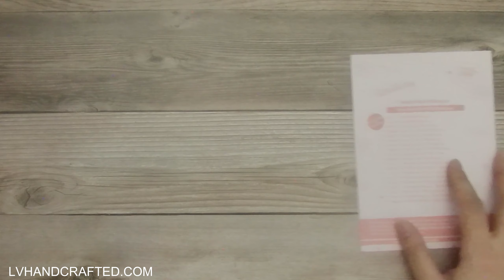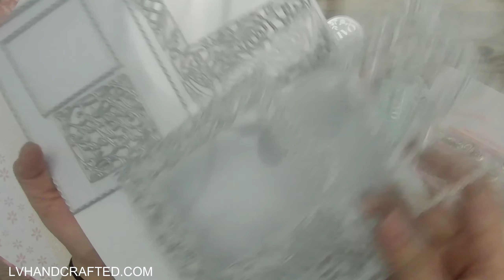Unboxing - Tonic Studios - Sweet Heart Bouquet (Craft Kit 51)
| STAPLES IN MY CRAFT ROOM
| ** ADHESIVES
| ** MACHINES
| ** TOOLS
| ** MEDIA
| Hammermill Paper (coloring & foiling)
| Accent Opaque Paper (card bases)
| PLACES I LIKE TO SHOP
|  cost to you. This helps support my costs to produce videos.